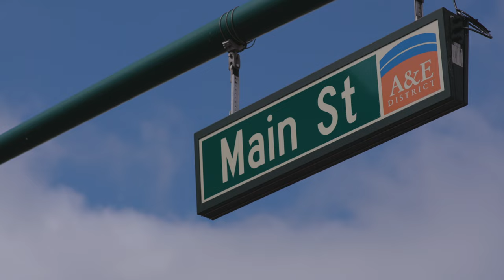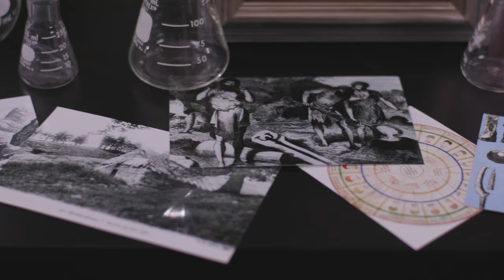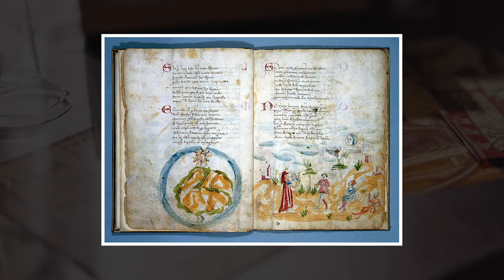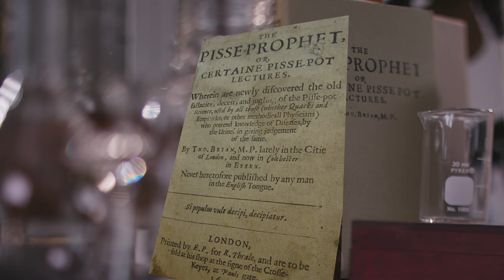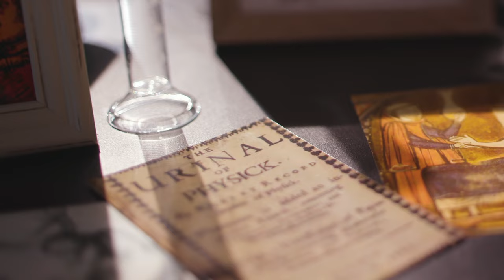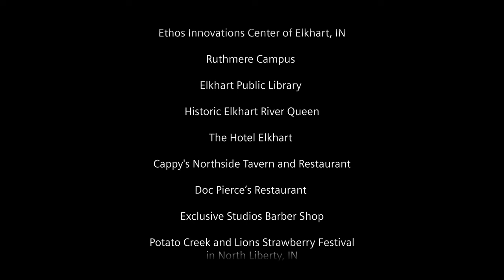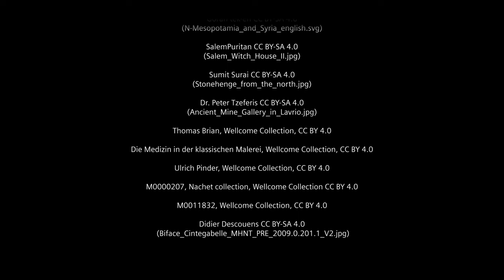Ep. 1: What do witchcraft and anthills have to do with urine?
Urine testing began before some of humanity’s earliest inventions. From taste to color, urine became a common, albeit primitive, method of detecting glucose in the urine. A simple urine test helped early doctors understand why people were sick. Along the way, opportunists took advantage of this ubiquitous patient sample and misused it for deceptive practices, tainting urine’s reputation. How does urine clear its name among serious medical professionals and the public?